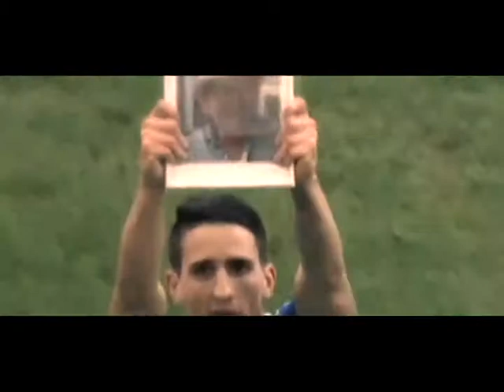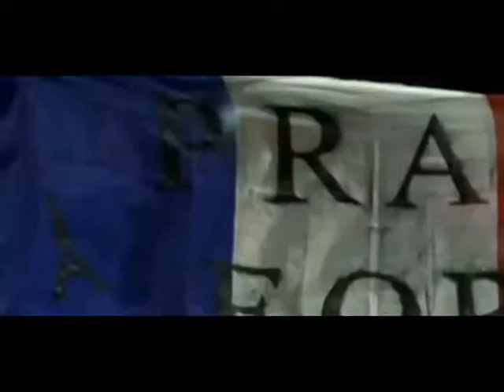The Most Emotional & Beautiful Moments in Football ● 2018-2019 [HD]